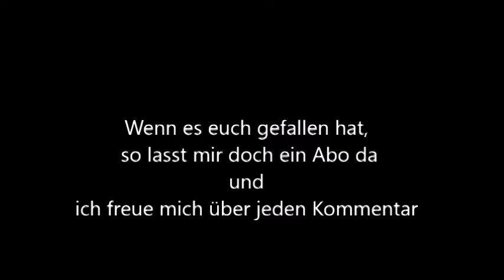Minimalismus, Selbstversorgung, Freiheit , das einfache und gute Leben / Teil 2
Und es geht weiter mit meiner kleinen Reihe, - ohne viele Worte.
Viel Spaß und viel Freude